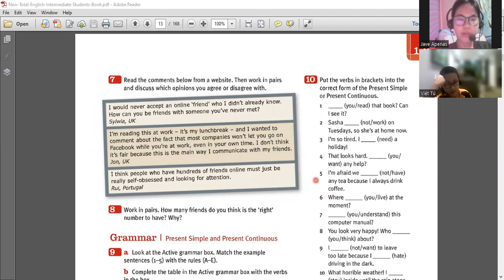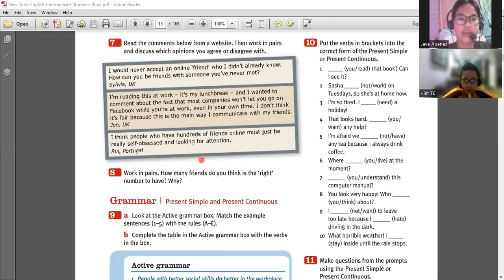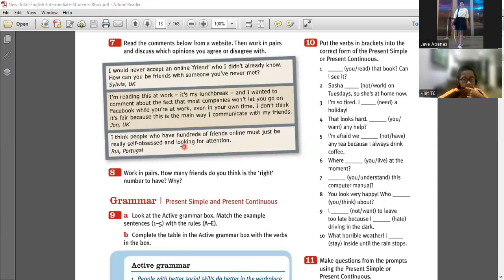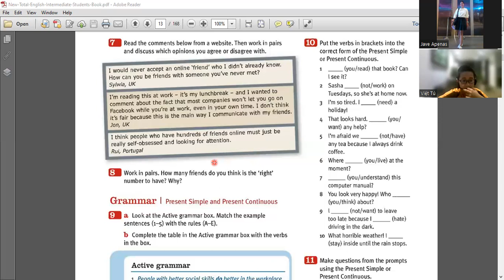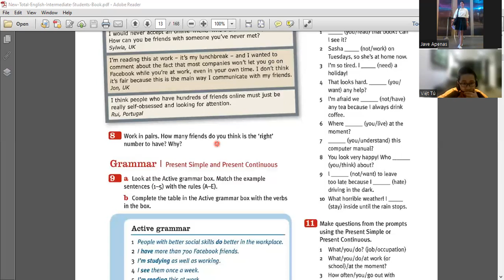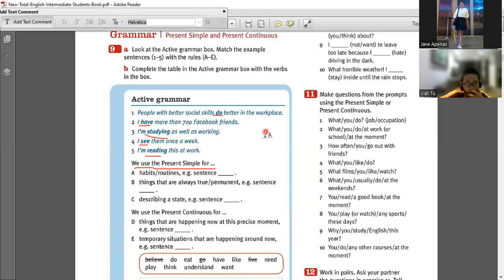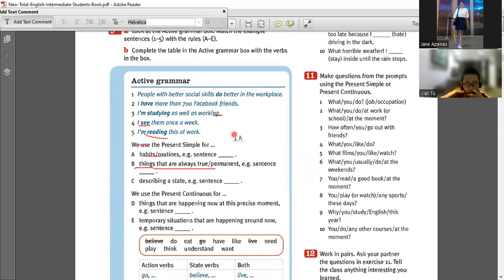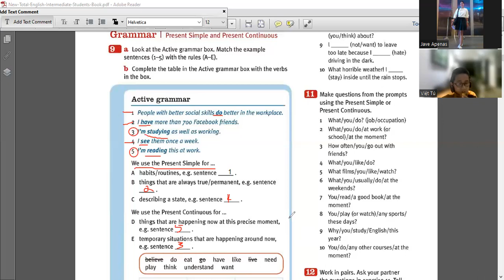Huy Vũ day 112